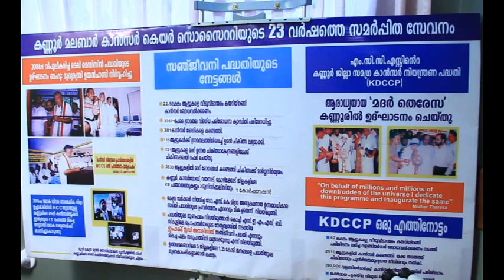SANJEEVANI - A MOBILE ONCOLOGY UNIT..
Sanjeevani project by MCCS provides a virtual super specialty environment in rural areas for Early Cancer Detection , Follow up, Consultation, Palliative Care and Cancer Control Program  by exploiting advanced Communication and Information Technologies.
It is the First Mobile Tele-oncology implementation in India, expected to cut down patient visits to cancer hospitals by at least 30%.
'Sanjeevani'  Comprehensive Cancer Control Project and Mobile Tele Medicine (SCCP & MTM) is the prestigious program and MCCS now carrying out in 5 Districts of Malabar region of Kerala.